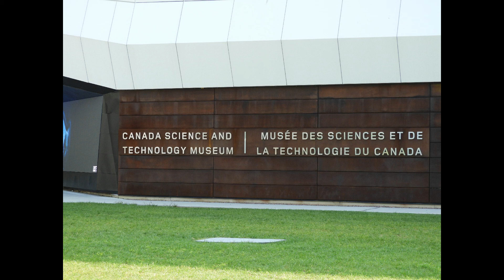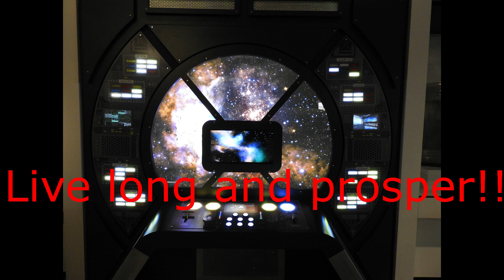Canada Science and Technology Museum completed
A brief video of our day at the Canada Science and Technology Museum.